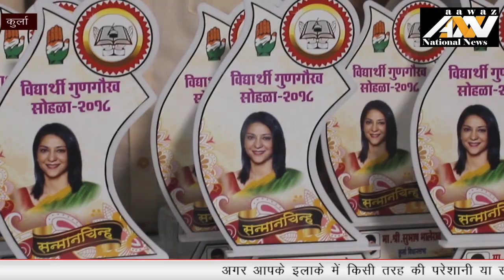नेहरू नगर पहुंची प्रिया दत्त बच्चों को देने मुबारकबाद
उत्तर मध्य मुम्बई जिला कांग्रेस कमिटी कुर्ला विधानसभा के नेहरू नगर में अच्छे नम्बरों से पास होंनेवाले 10वी और 12वी कक्षा के विद्यार्थियों को विद्यार्थी गुणगौरव पुरस्कार कांग्रेस की पूर्व सांसद और अखिल भारतीय कांग्रेस कमेटी की सचिव प्रिया दत्त , नगरसेवक अशरफ आजमी आयोजक सुभाष भालेराव के हाथों से दिया गया..  इस मौके पर कांग्रेस के कई नेता और पदाधिकारी मौजूद रहे...जिन्होंने आये बच्चों को बधाई देने के साथ साथ उनके अच्छे भविष्य की कामना की और आगे बढ़ने पर किसी तरह की रुकावट आती है तो.. हम खड़े है आपके लिए ऐसी बात लोगों के सामने रखा...